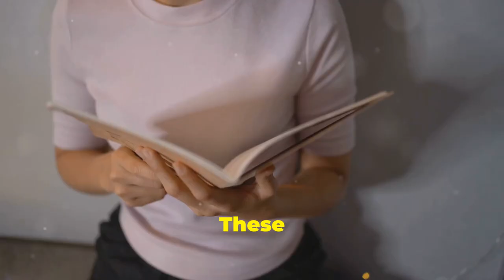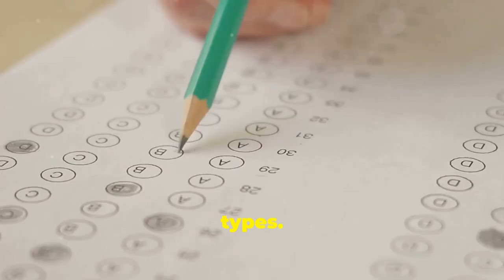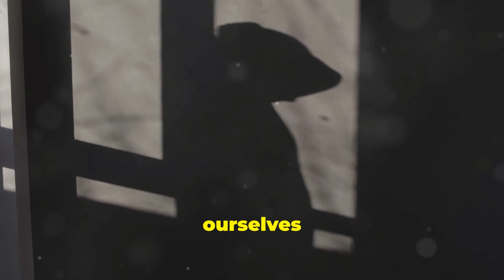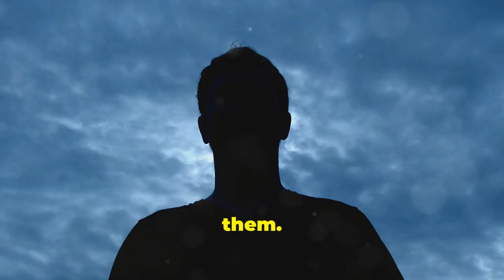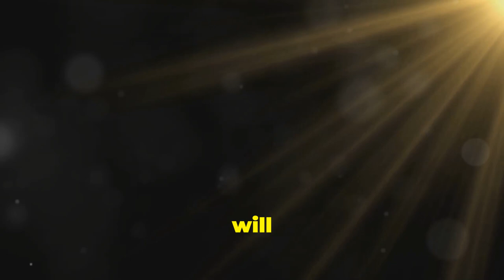Carl Jung's Descent into Darkness and His Quest for Enlightenment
Carl Jung, "Knowing your own darkness is the best method for dealing with the darknesses of other people."

Delve into the profound journey of Carl Jung as he navigates the depths of the human psyche in search of true enlightenment.

Explore the concept of illuminating the shadows within ourselves and uncovering hidden truths through the teachings and insights of this legendary psychologist.

Join us on a transformative exploration of self-discovery and personal growth inspired by the wisdom of Carl Jung.